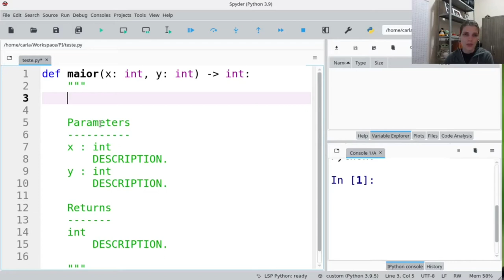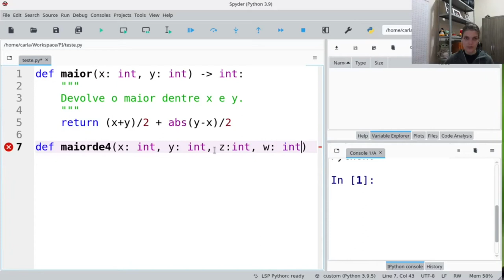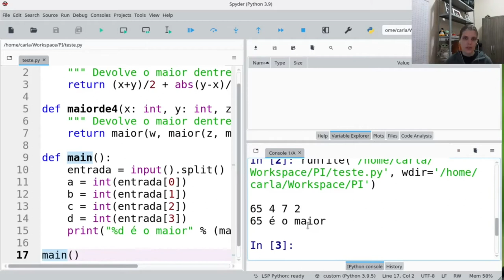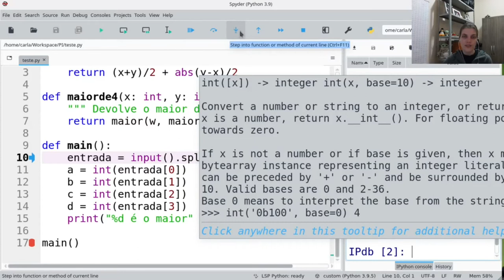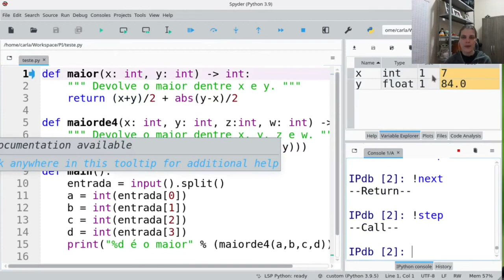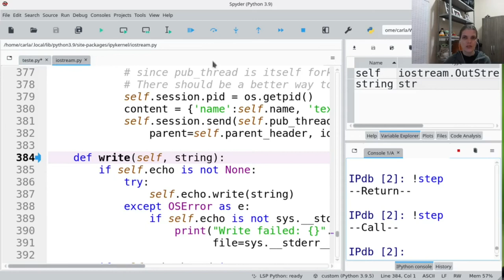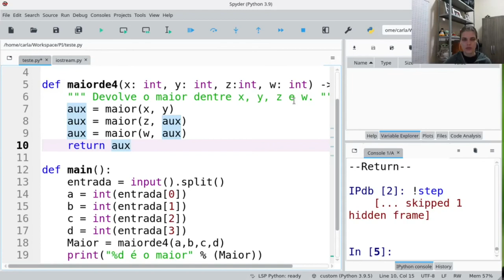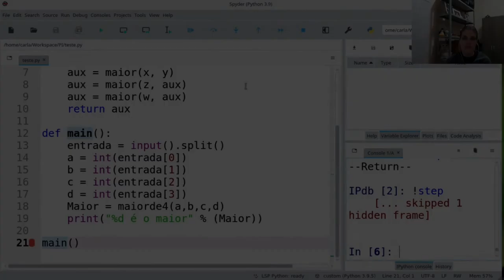PI - Funções em Python e Debug com Spyder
Um exemplo de implementação de funções em Python e sobre como observar o fluxo de execução no Spyder.